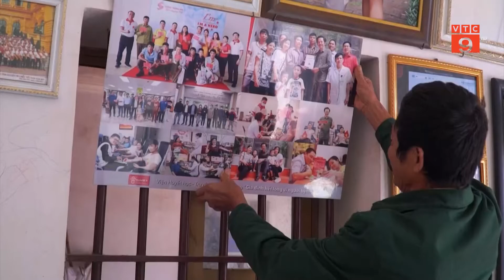CHUYỆN VỀ NHỮNG GIA ĐÌNH, DÒNG HỌ HIẾN MÁU | VTC9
VTC9 | CHUYỆN VỀ NHỮNG GIA ĐÌNH, DÒNG HỌ HIẾN MÁU